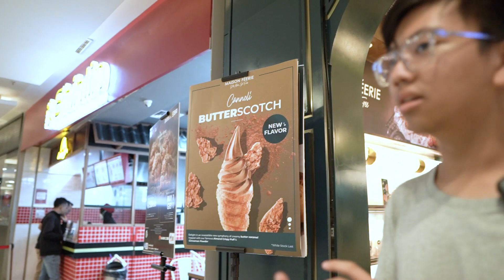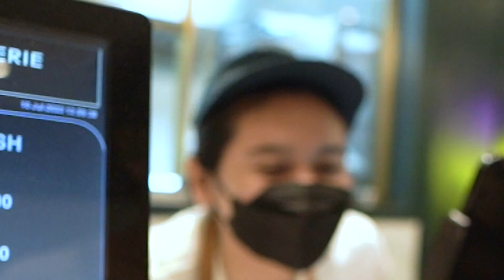Q & A MENDEKATI 1000 SUBSCRIBER !!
Sedikit lagi udah mau 1000 subscriber nih.. di video kali ini semua tentang i ada disini nih !! yang mau tau di tonton sampai habis yaaa